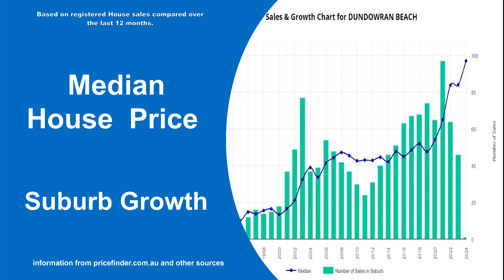Real estate market update Feb 2024 | Dundowran Beach | Hervey Bay | Property Brokerage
Real estate market update for Feb 2024 in Dundowran Beach  Hervey Bay.
Homes For in Sale Dundowran Beach. Homes for rent in Dundowran Beach. other real estate market information